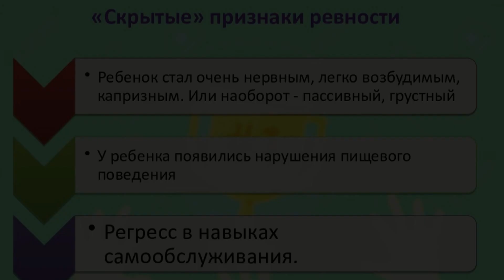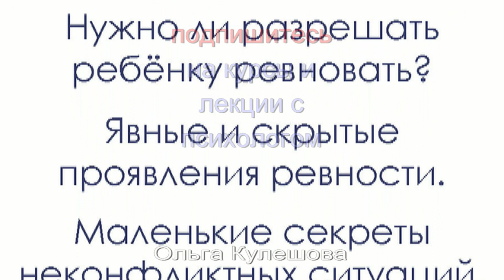Ревность детей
окпсихология Коротко основное про Ревность: Психология - в чём суть ревности у детей. 5 факторов вызывающих чувство ревности. Семейный психолог Ольга Александровна в этом ролике ответила на вопрос про ревность и от куда она берётся смотрите фрагмент семинара психолога Ольги Кулешовой на этот вопрос в видео записи 2020 г
вашсемейныйпсихолог Кулешова Ольга проводит Онлайн семинары, вебинары и консультации по детский, юношеской и взрослой психологии.

Ревность детей КОНСУЛЬТАЦИИ с психологом Ольга Александровна Кулешова психология - психолог отвечает

На канале "ОК Психология" Вы найдёте много полезных рекомендаций психолога: записи лекции по психологии, которые я провожу в прямом эфире, вебинары, семинары и лекции Обязательно поставьте Лайк, под видео напишите вопросы, которые вы хотели бы услышать в следующий раз.

С Вами семейный психолог Ольга Кулешова. Моё образование:
2022 - Высшее образование. Калужский государственный университет им. К.Э. Циолковского, Калуга. Психология, Психология управления персоналом
2001 - Высшее образование. Московский педагогический государственный университет, Москва. Переподготовки педагогических кадров, практическая психология
1996 - Высшее образование. Московский государственный педагогический институт имени Ленина, Москва. Дефектологический, Олигофренопедагогика
1995 - Высшее образование. Российская академия музыки имени Гнесиных

для Вас есть подарок: многочасовые сеты космической музыки для медитации, отдыха и йоги Новый Сборник:

Спрашивайте доступ к закрытому вебинару на сайте вашсемейныйпсихолог.рф
Приходите на сайт и пройдите обучение в доступной онлайн лекции с психологом Ольгой Кулешовой!